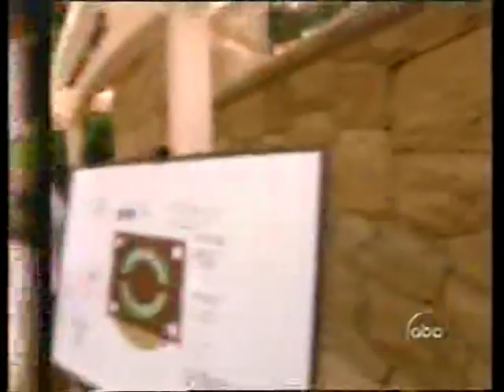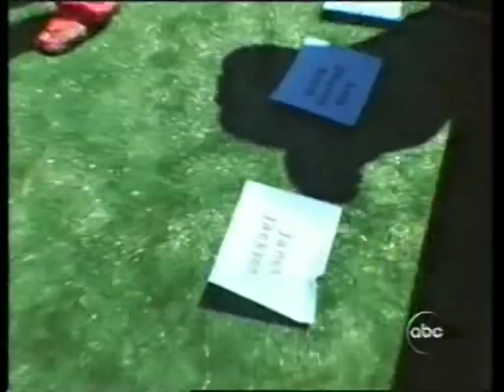Tina Turner - Legends Ball - Part 1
This is the most impressive and touching video I ever saw! - Johanna -